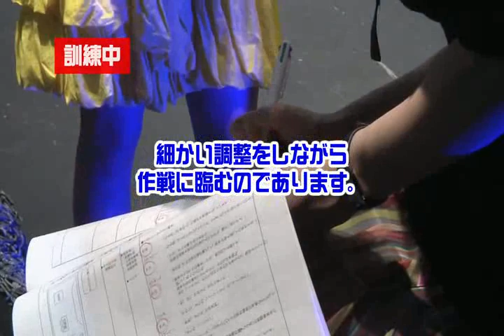ストライクウィッチーズ A イベント舞台裏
福圓美里　田中理恵　名塚佳織　沢城みゆき　野川さくら　浅野真澄
園崎未恵　斎藤千和　小清水亜美　門脇舞以　大橋歩夕
声優